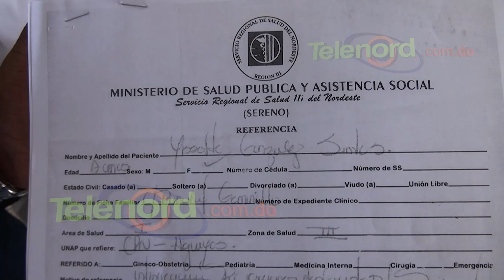Profesores de la escuela de Colón de Cenovi exigen se resuelva problemas de fumigación